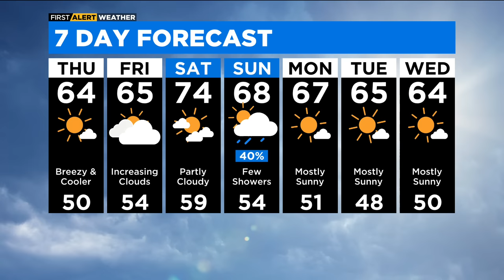CBS 2's Marie Saavedra cracks up over video of squirrel in office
A man's conference call on Zoom got a lot more exciting when an unexpected visitor came into his office. Even more exciting was CBS 2's Marie Saavedra's reaction to the video of the incident.